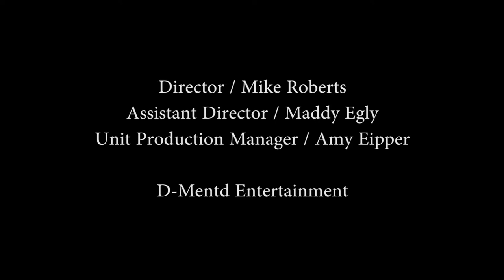Vaughan David Schifter Interview 4-5-2017